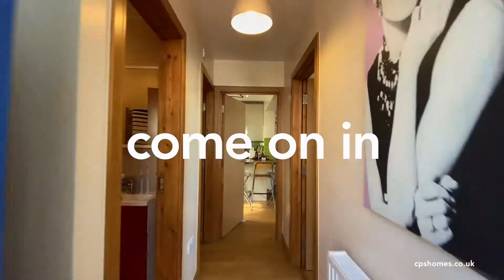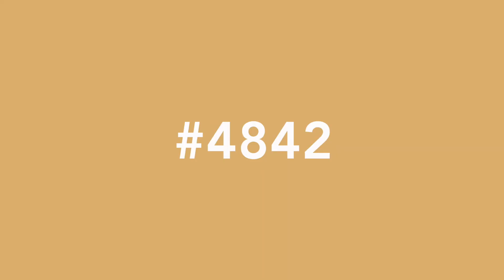Llandough street 6 Bed (4842)